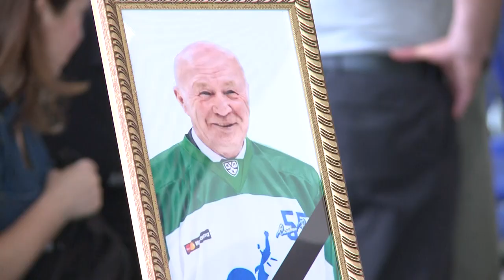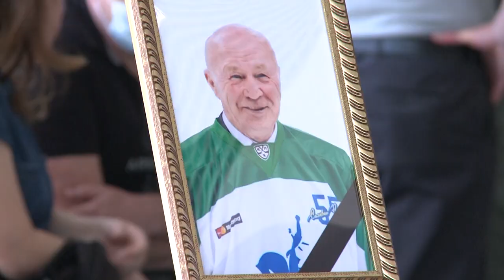В Уфе простились с Николаем Заварухиным-старшим